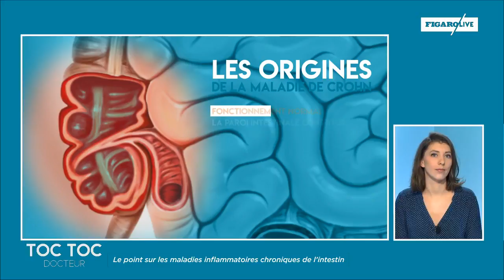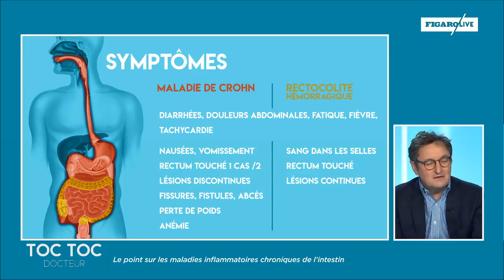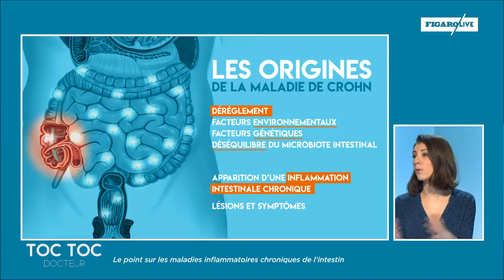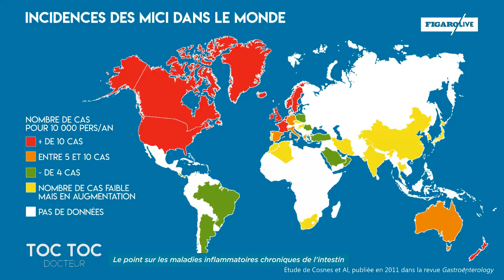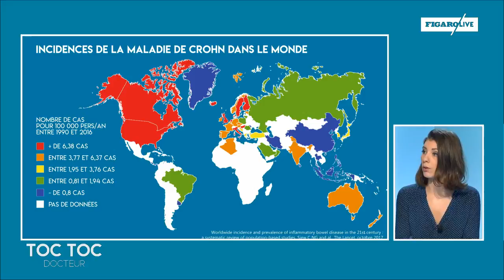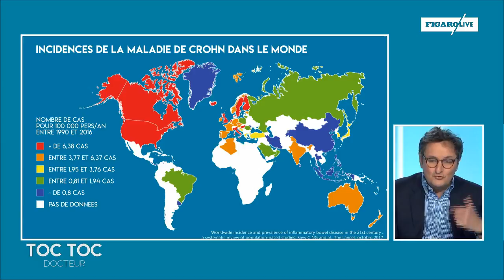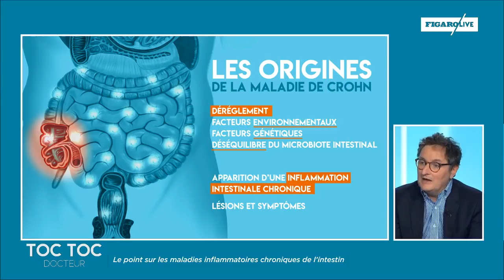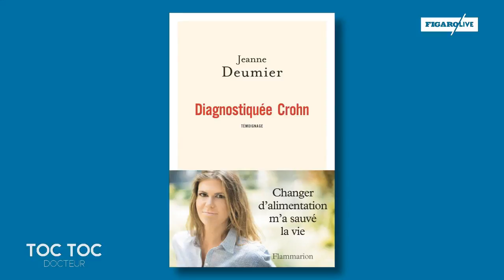"Toc Toc Docteur" : le point sur les maladies inflammatoires chroniques de l’intestin